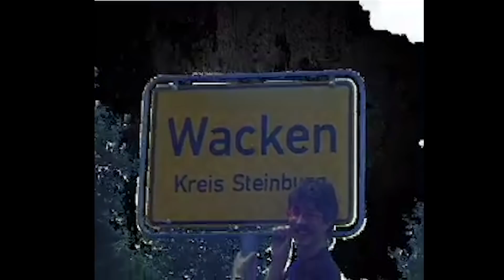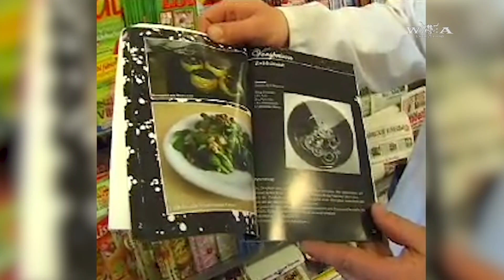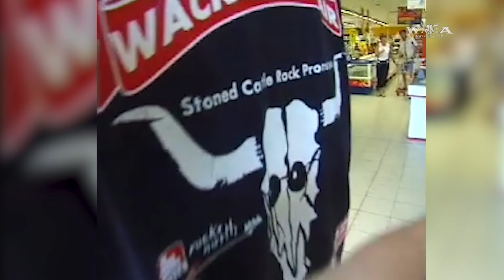Best of Harry Metal - Episode 1 - W:O:A 2006 (1/3) *English Subtitles*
Only crew love is true love! Harry Metal invited some pals from the Wacken crew to hang out together and chat about his W:O:A podcast years (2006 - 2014) and watch some of the highlights of these 14 years of crew-documentary recorded on the holy ground of Wacken. Join them and have a good time!